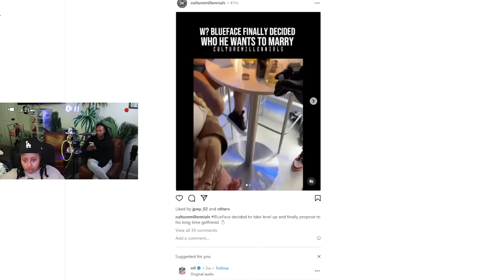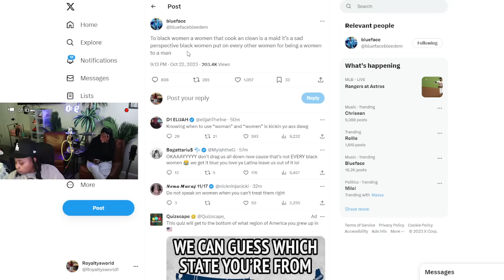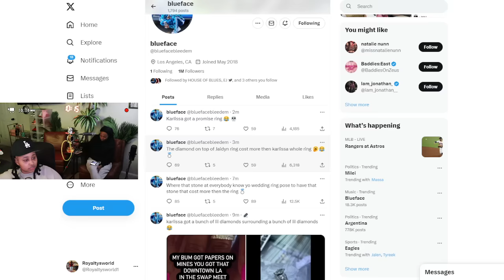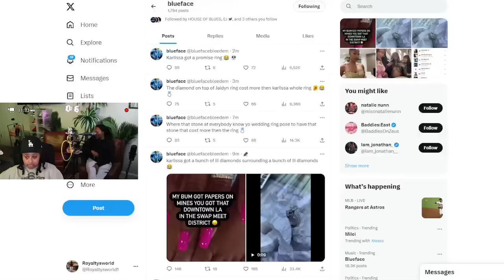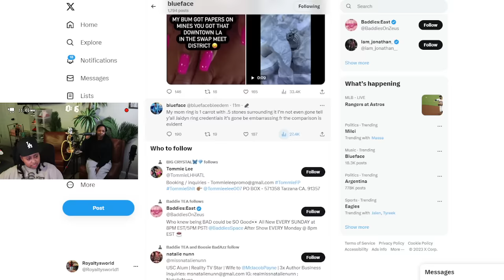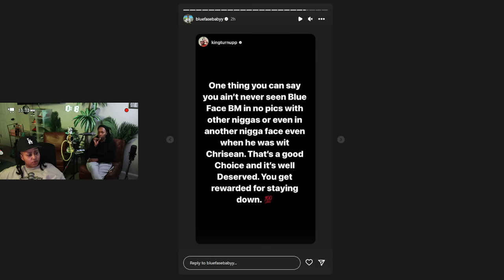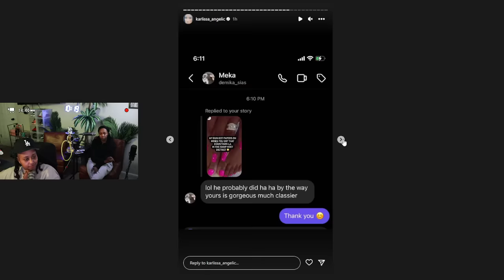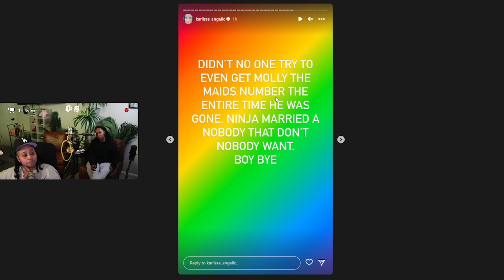Blueface TR0LLING Chrisean AFTER proposing to STEWIE 🙄 Karlissa is CL0WNING Stewie on IG 🤣